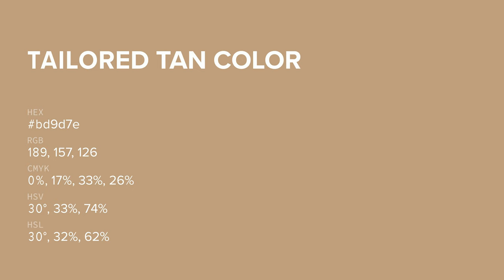Tailored Tan color bd9d7e hex color - Grey color - Cool color bd9d7e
What color is Tailored Tan ? bd9d7e hex color - Grey color - Cool color bd9d7e

Hex bd9d7e Color Code is also known as Tailored Tan color.

Hex bd9d7e Color code in RGB color code model is created after adding 74.12% red color, 61.57% green color and 49.41% blue color.
Hex bd9d7e Color code in CMYK color (process color) code model is generated after subtraction of 0% cyan, 16% magenta, 33% yellow and 25% black.